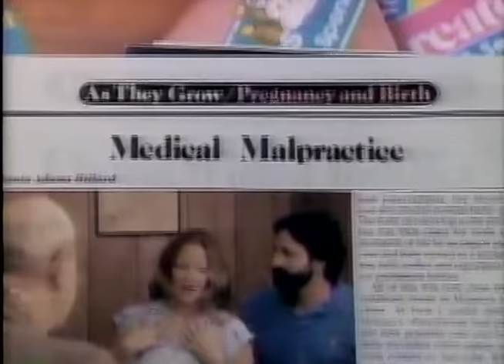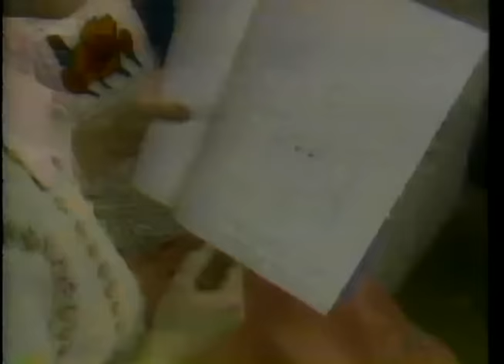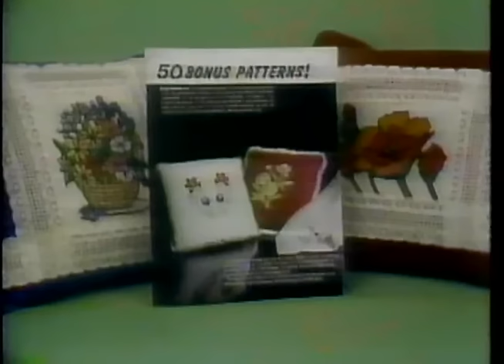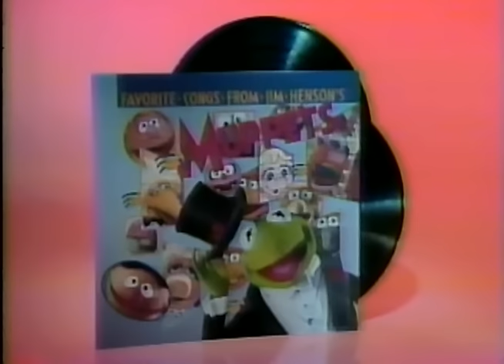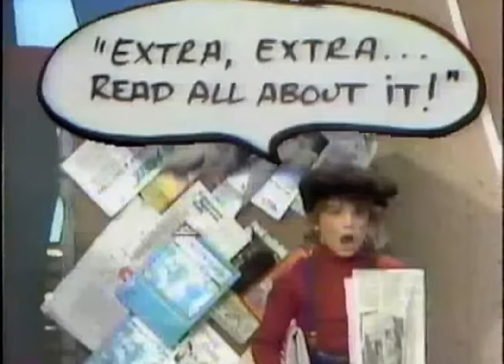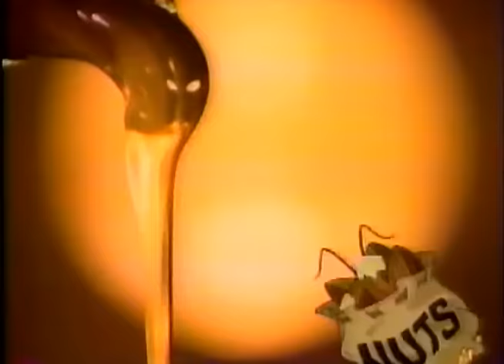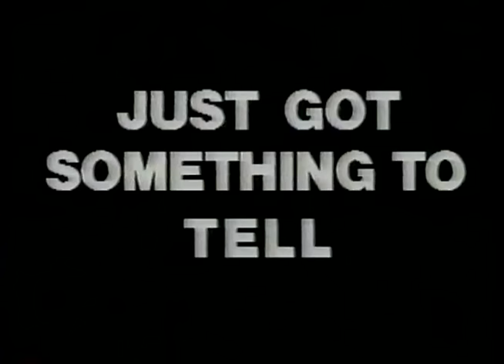80's Commercials Vol. 452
These commercials aired on Nick on April 25th, 1987

1. Promo for "Mr. Wizard's World" (I remember this aired very early in the morning and I would often watch it before cartoons on Saturday mornings.  Mr. Wizard aka Don Herbert was a standup guy
2. True Stories From Famous People
3. Super Golden Crisp
4. Kool Aid Koolers (With the Jets)
5. Station ID/Coming Up Next
6. "Danger Mouse" Commercial Bumper
7. Fruity Pebbles (Judging by these ads, Barney seems extremely comfortable cross-dressing to get what he wants)
8. Promo for "Zoo Family" (This was an Australian TV series
9. Parents Magazine
10. Promo for "Rated K"
11. Promo for "Rated K"
12. "Danger Mouse" Commercial Bumper
13. Moon Dreamers (Looks like some of their hairstyles were inspired by hair metal bands.  Or maybe it's the other way around?)
14. Punch-Kit
15. "Danger Mouse" Commercial Bumper
16. Promo for "The Mysterious Cities of Gold" (I think I'm going to have to track this down and watch it again.  My memories of it are very hazy)
17. Station ID
18. Pound Puppies
19. Promo for "Star Trek" (If you're a fan of the original Star Trek, this is basically an animated sequel series.  The original cast did all of the voices and Gene Roddenberry produced it.  Watch it on Netflix)
20. Station ID/Coming Up Next
21. Muppet Favorites
22. Station ID
23. Station ID
25. True Stories From Famous People (With Tempestt Bledsoe)
26. Station ID (I remember Eureka's Castle had segments like this)
27. "Danger Mouse" Commercial Bumper
28. 80 Children's Songs
29. You Can't Do That In Comics
30. "Danger Mouse" Commercial Bumper
31. Promo for "Lassie"
32. True Stories From Famous People
33. Battle Beasts (WATER BEATS FIRE! FIRE BEATS WOOD!)
34. Station ID/Coming Up Next
35. My Little Pony First Tooth Baby Ponies (A pony with a snaggletooth?)
36. Heart-To-Heart Bear (Stuffed animals should not have heartbeats)
37. "Danger Mouse" Commercial Bumper
38. Honey Nut Cheerios
39. Coming Up Next...
40. Promo for "Spartakus" (Like "The Mysterious Cities of Gold", this was an animated series of French origin
41. Nick Notes
42. Promo for "The Monkees"